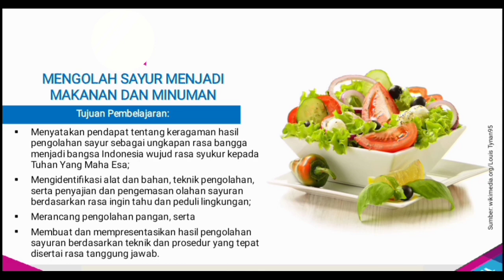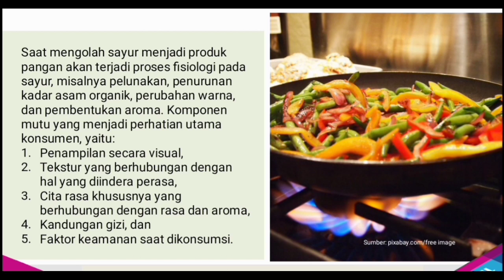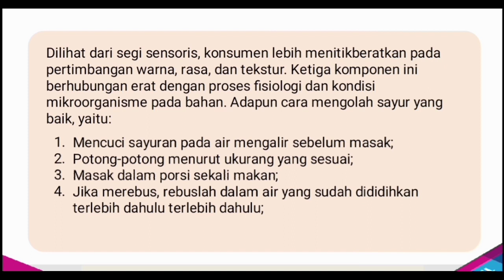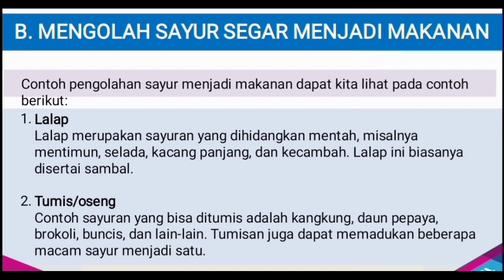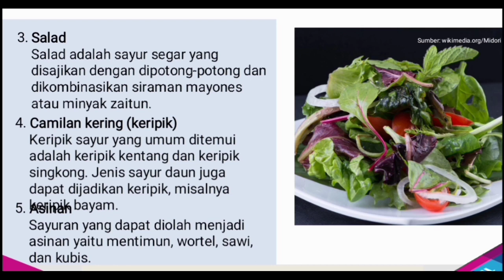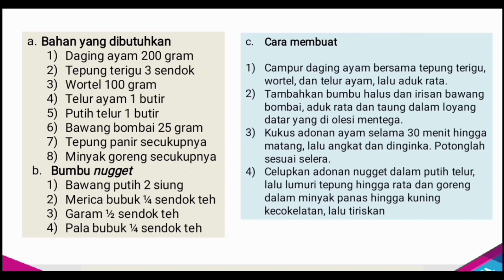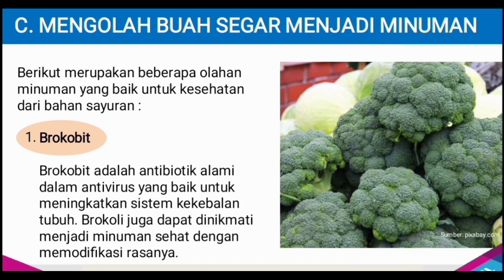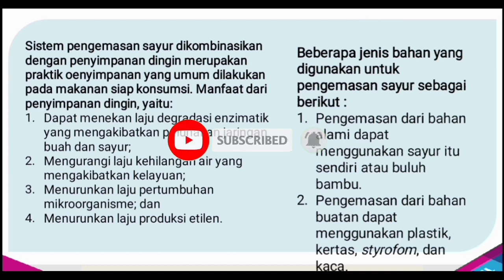Pengolahan Bahan Pangan Sayuran Menjadi Makanan dan Minuman Kesehatan | Prakarya 7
Assalamualaikum Warahmatullahi
Wabarakatuh

Video ini merupakan media pembelajaran daring PRAKARYA tingkat SMP kelas 7 semester genap. Pengolahan Bahan Pangan Sayuran Menjadi Makanan dan Minuman Kesehatan. Prakarya

Budayakan Membaca ya, karena Video ini merupakan Ringkasan materi dari masing-masing bab yang akan dipelajari.

Terimakasih

Materi : Penerbit Buku Erlangga